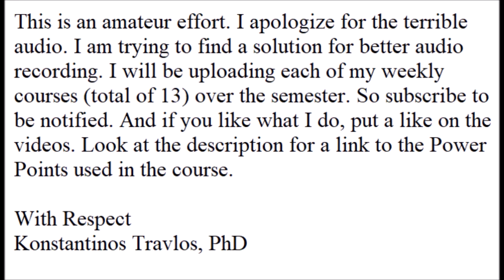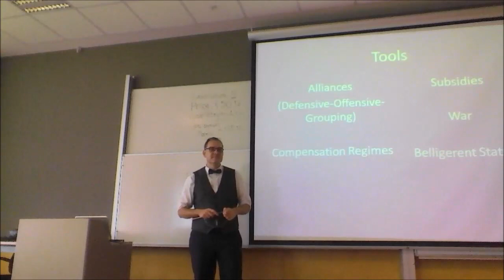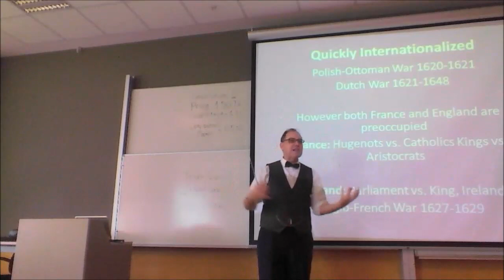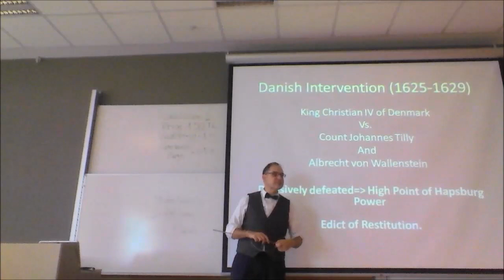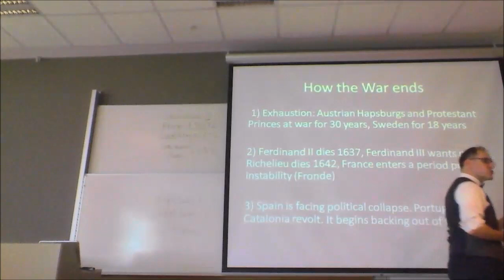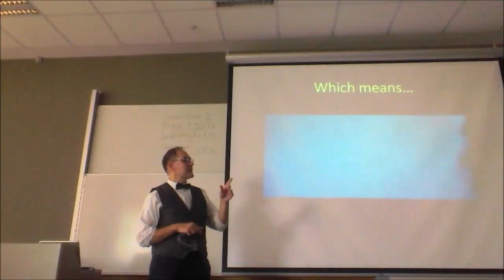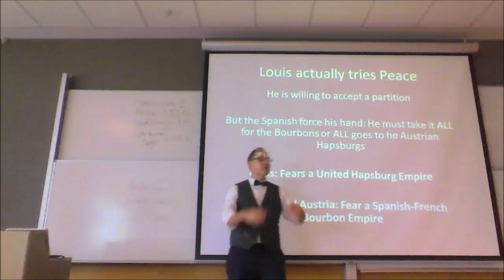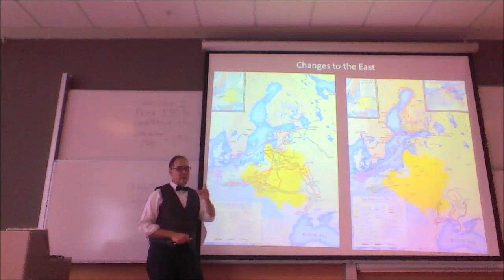IR 301 Diplomatic History 1648-1715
This is week two of my IR 301: Diplomatic History course at Ozyegin University. This week I covered the 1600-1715 period of European Diplomatic History.

You can find the power-points of the lecture by clicking